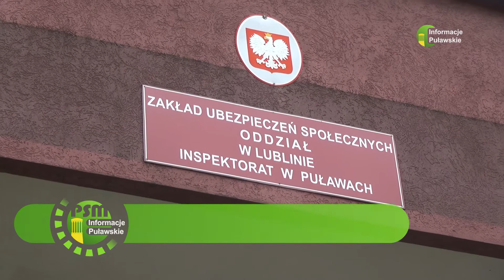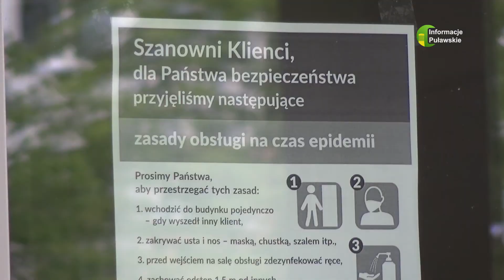15 10 2020 COVID19 w puławskim ZUSie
15 października zamknięta została sala obsługi klienta w puławskim oddziale ZUS.